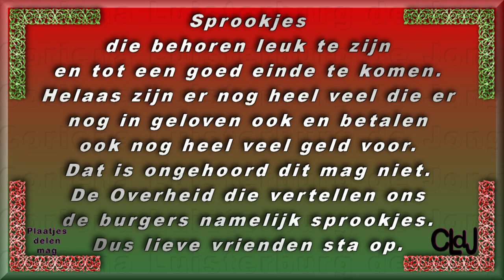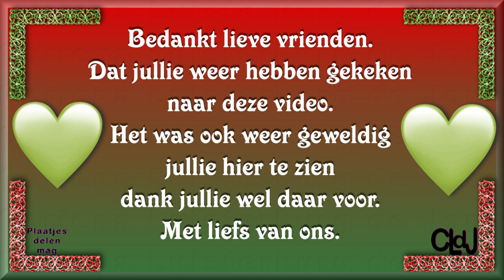zo 16 juli | Druk met de was | Editen | dames uitlaten | Slaatje eten. #1899